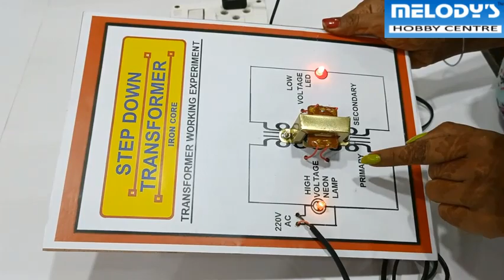Step Down (Iron Core) Transformer Physics Science Working Experiment Project.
To study the transfer of electrical energy from primary to secondary in ratio proportion & to prevent eddy current losses by using soft iron cores. Made it on a wood base with diagram drawn on it. This is a handmade complete working model supported by rough study material to make a suitable projects report by the student. It is using MDF Base, Paper, Electronic- Electrical Components, Mechanical & Scientific goods as per the requirement of a particular model.